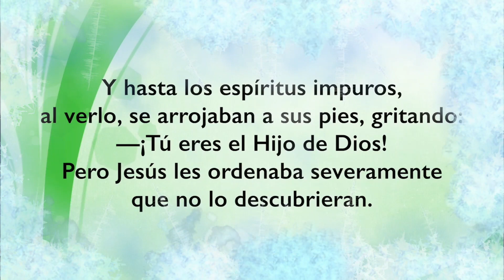Dev 19 01 23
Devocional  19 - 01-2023